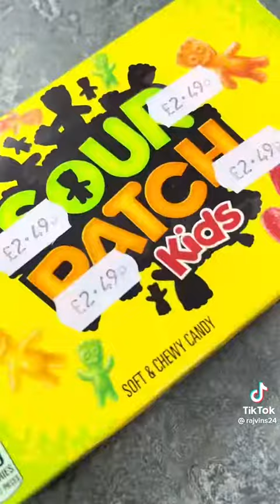2 September 2022